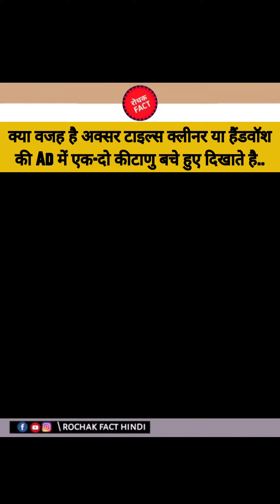टाइल्स क्लीनर हो,हैंडवॉश हो या हो साबुन सभी Ad में एक-दो कीटाणु बचे हुए क्यो दिखाये जाते है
It is common to see all product in the category or disinfectant or other medicated product use 99.99% as their marketing gimmic.

Germs can cause infection or disease. However, it is not clear whether one germ is required or an army of them. So to protect the interest of any medicated soap or disinfectant or likes of Dettol, companies offers there product kills 99.99% of germs. In case you fall sick and claim compensation they can always protect themselves by saying that their product never claimed 100% protection and reason for falling sick is well within 0.01% which they never claimed.